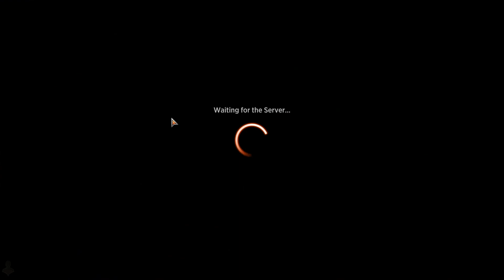Magic the Gathering Arena: Streets of New Capenna Draft 7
Welcome to Streets of New Capenna Draft on Magic the Gathering Arena.

We are not taking ourselves too serious today just have fun and relaxing after a long day of work.